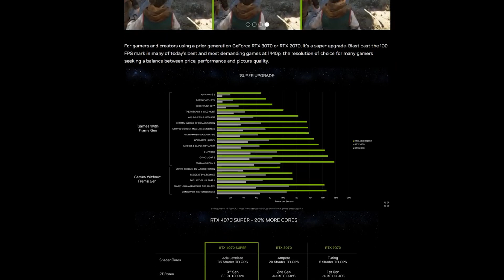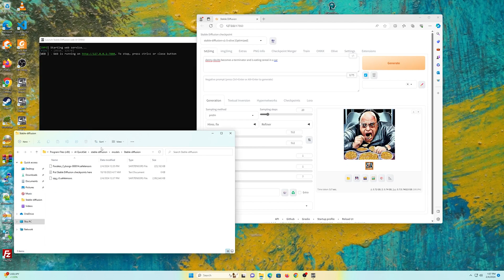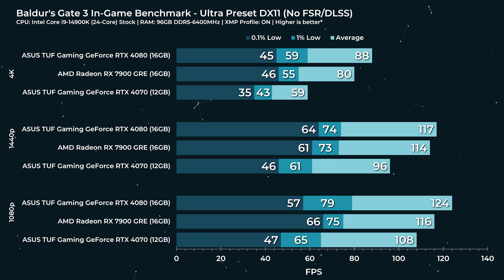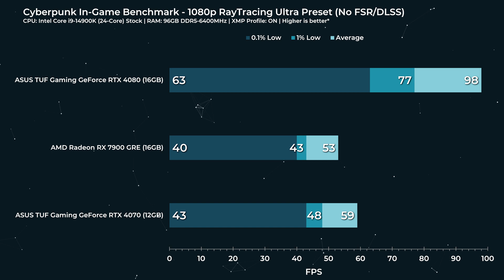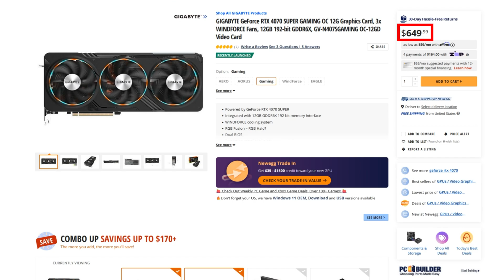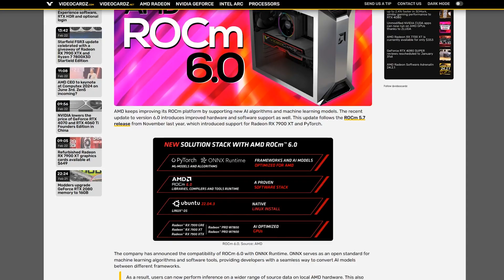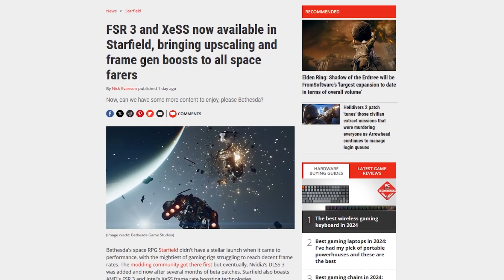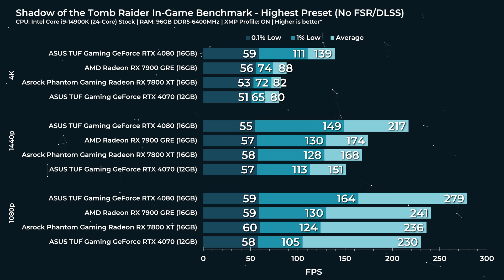Just How GREat is the Radeon 7900 GRE ... Golden Rabbit Edition?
Wendell puts not one, not two, but three of the new Radeon 7900 GRE cards to the test!

Check us out online at the following places!